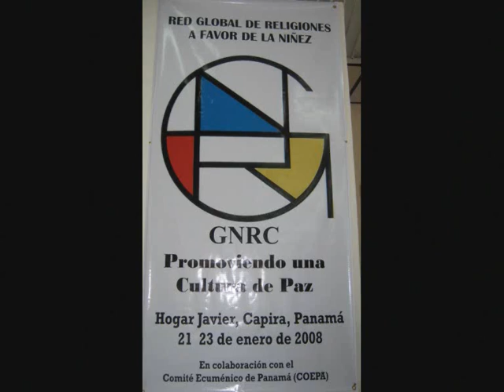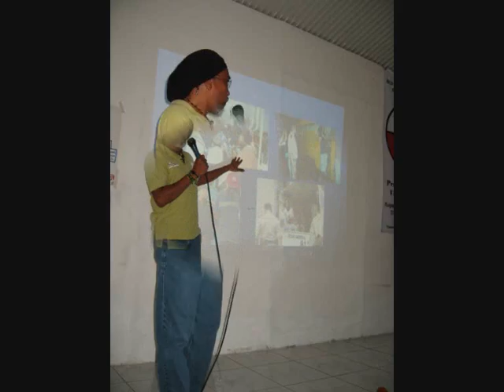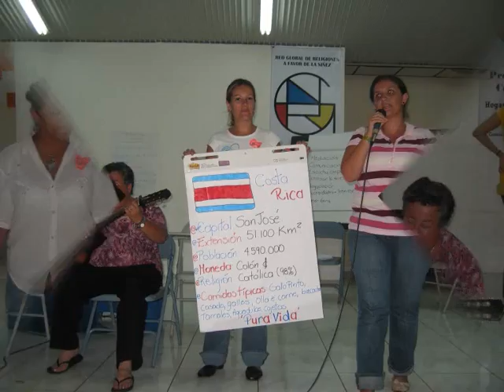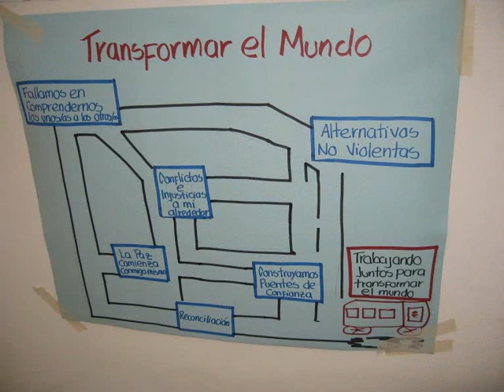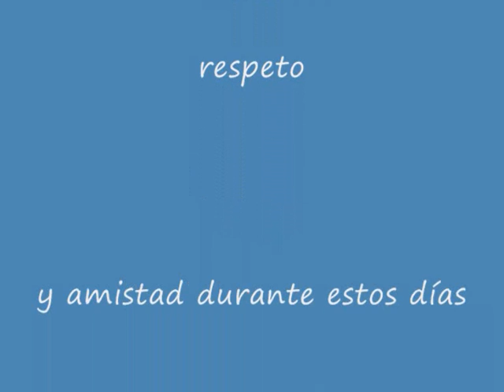GNRC Workshop in Panama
Workshop to introduce Learning to Live Together manual to adults in Panama while having practical activities for young people. Organized by the GNRC and the Interfaith Council on Ethics Education for children and held in Capira, Panama, January 2008.